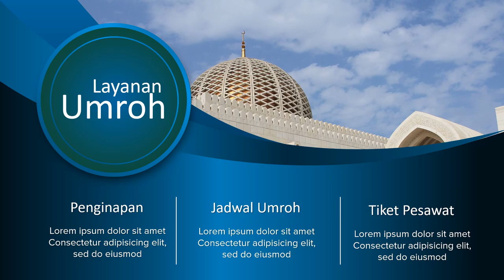Jasa Video Profile Haji & Umroh, Tour dan Travel Wisata, Video Promosi Paket Penginapan, S H 148